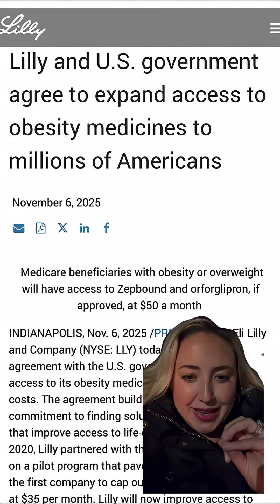Lilly Drops Obesity Drug Prices to $50 a Month!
Lilly and the U.S. government just agreed to expand access to obesity medications like Zepbound—and their upcoming oral GLP-1—to only $50/month.
It doesn’t matter what side of the aisle you’re on.
This is massive for public health.

Because these meds don’t just change weight they change outcomes.
Fewer heart attacks
Fewer strokes
Longer lives
Healthier livers

This is what happens when science, access, and policy finally line up.
Because this is hope—for millions.

As an endocrinologist, this is the kind of headline that makes the fight worth it.